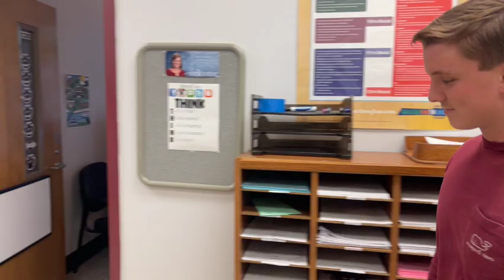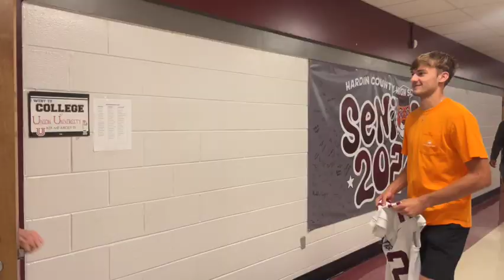2023-2024 HCHS Senior Football Player Jersey Day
On the Wednesday before the last regular season football game of the season, each Hardin County Senior football player gave his jersey to a faculty member who has had an impact on his life.